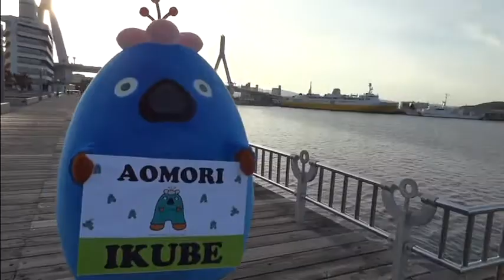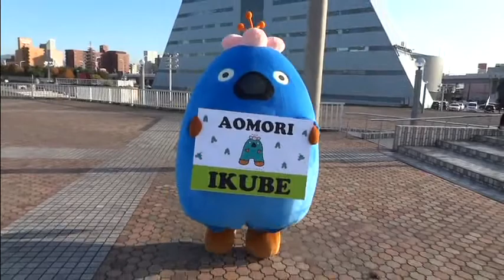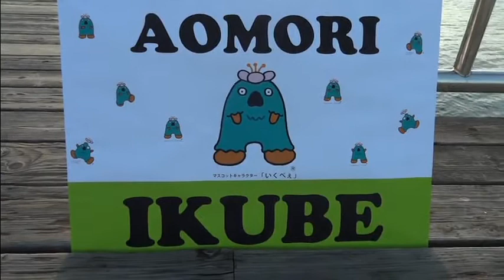青森県「いくべぇ」x「コール・ミー・メイビー」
ご当地キャラ×「コール・ミー・メイビー」パロディービデオ選手権！